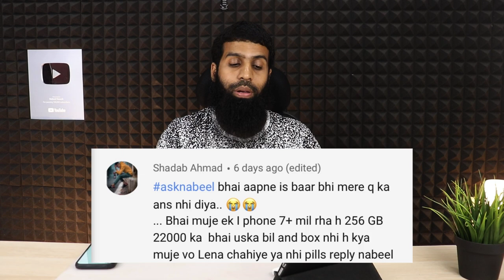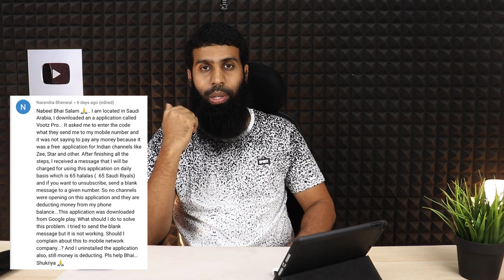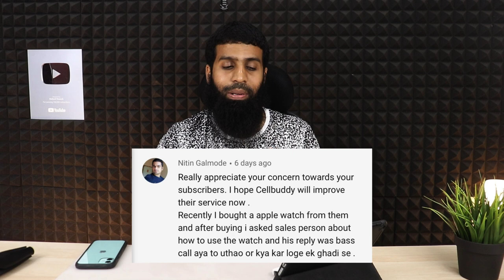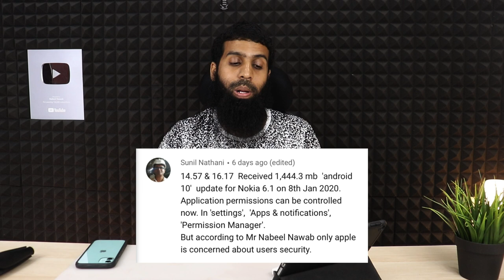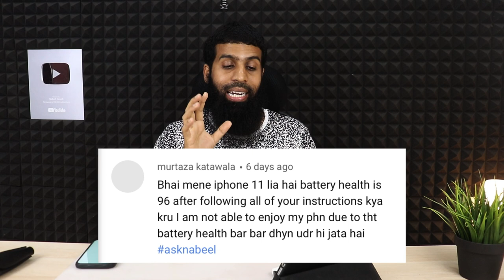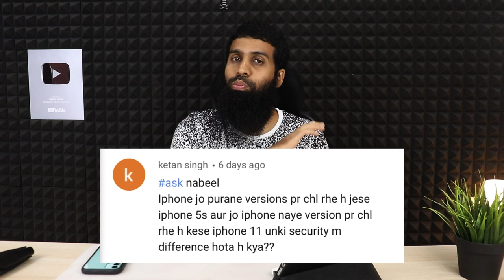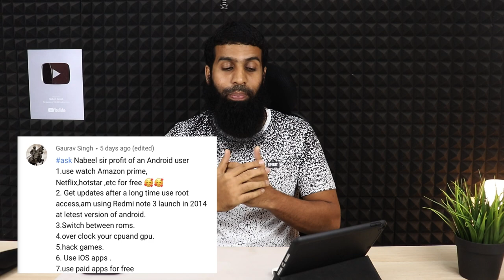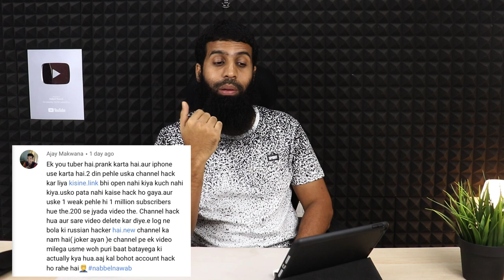Sunday QnA 74 | without bill iPhone | Stock trading | iOS on Samsung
Hi guys this is our 73rd sunday tech qna

sundayqna asknabeel Nabeel Nawab is a participant in the Amazon Associates Program, an affiliate advertising program designed to provide a means for sites to earn advertising fees by advertising and linking to amazon.in.”